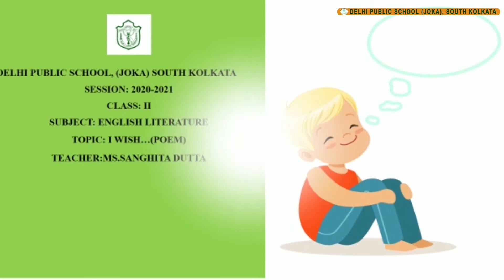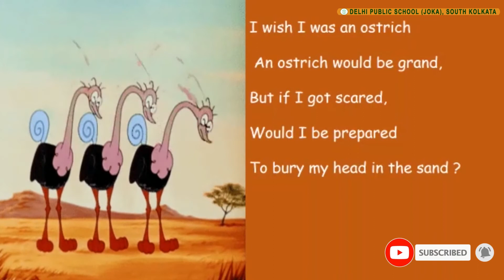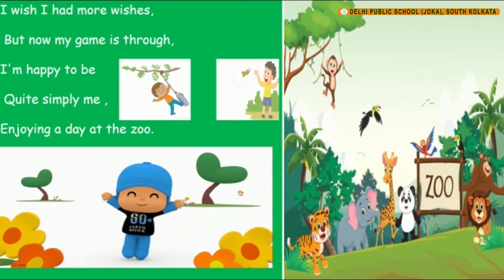Class: II | English: I Wish (Poem)